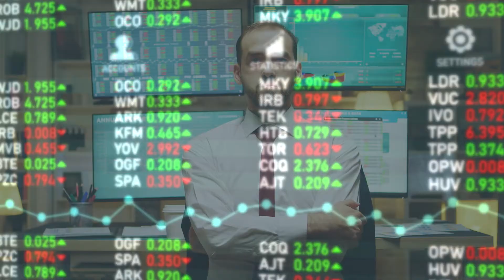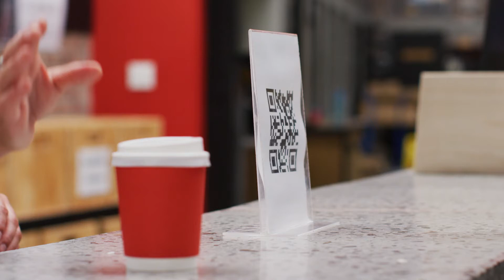Eternal Self - New World | Official Music Video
li.sten.to/esnw